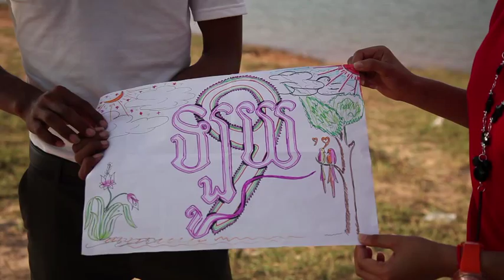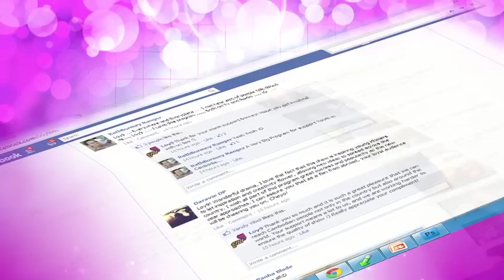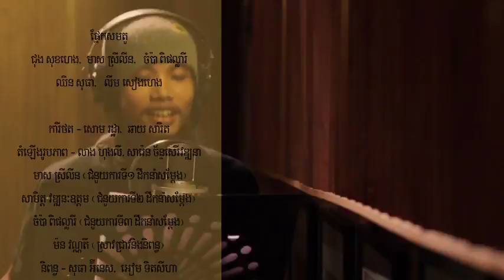Loy9 TV Episode 3 Part 4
Watch Loy9 Episode 3 Part 4 which was aired on Sunday January 29, 2012. The topic of the second episode was "Decision Making"